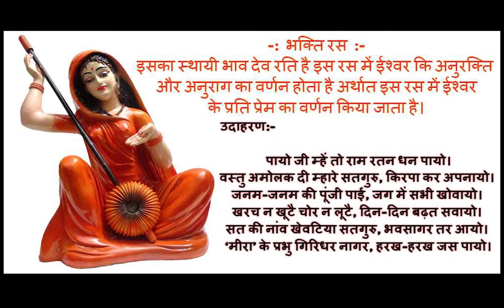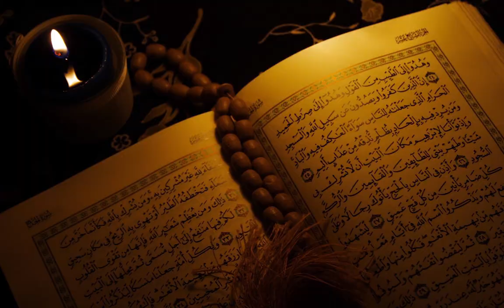मनुष्य जन्म का उद्देश्य ? Insani janam ka udshaye ||V4|| World's truth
iss video me maanav janam k udshaye k bare me batane ka priyash kia gya ha.